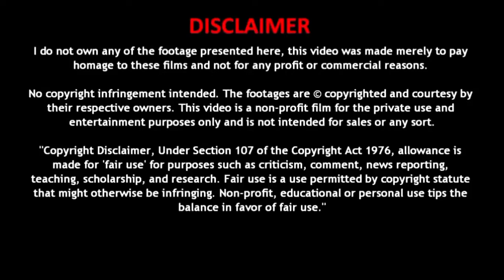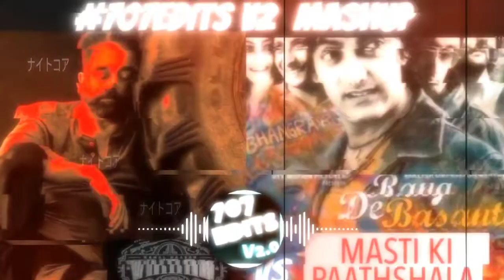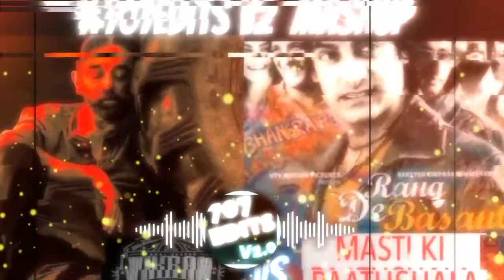Vikram WASTED Vs Rang de Basanti Paathshaala|Kamal Haasan|Aamir Khan | @707EditsV2.0|Mashup| 2022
I had to re-edit multiple times and upload to all platforms(youtube/facebook/Instagram) and it was getting blocked. So, had to use a Visualizer ONLY this time! Hope you enjoy listening to it!

CONTENT USED
Clips from Vikram wasted vikramwasted and rangdebasanti
⚠ Be aware all music and images belong to the original
artists.
⚠ I am in no position to give anyone permission to use
this.